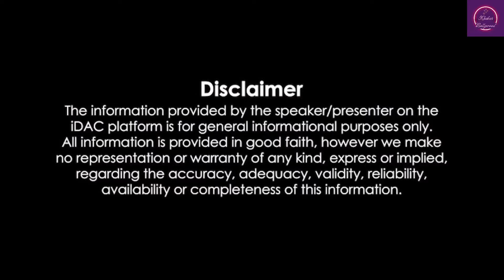Rajendra Kumar became 'Jubilee Star' after a long struggle, then the end was painful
Rajendra Kumar (born as Rajendra Kumar Tuli; 20 July 1927 – 12 July 1999), was an Indian actor who starred in Bollywood films. Starting his career in 1949, he appeared in more than 80 films in a career spanning over four decades. He was popularly known as the Jubilee Kumar during the 1960s when he starred in several commercially successful films.

He also produced several films starring his son Kumar Gaurav. The Government of India honored him with the Padma Shri in 1970.

He married Shukla of the Behl family of Hindi films, a sister of Ramesh Behl and Shyam Behl and aunt of their sons Goldie Behl and Ravi Behl. He and Shukla had a son and two daughters. His son Kumar Gaurav is a former actor. His daughter Dimple was married to Hollywood film producer Raju Patel. His sister Manorama was married to Indian film producer O. P. Ralhan. His younger brother was film director Naresh Kumar.

Kumar acted with Sunil Dutt and Nargis in the film Mother India (1957) where Sunil Dutt and Rajendra Kumar played sons of Nargis's character. He had a special relationship with Dutt and used to actively participate in campaigning for him, whenever the latter used to contest for elections. Dutt quoted as having said that "Even though Rajendra Kumar did not win any award throughout his career, he was one of the most genuine human beings I have ever encountered. When I was struggling with the troubles related to the arrest of my son Sanjay Dutt and my house was repeatedly being searched by means of numerous police raids, Rajendra Kumar was the one who came to my rescue by staying at my house and ensuring that raids were conducted using due procedures, false evidences were not planted in the house and valuables were not stolen." Kumar was best friends with Raj Kapoor, so much so that his son Kumar Gaurav was engaged to the latter's daughter, Reema. However, their friendship fell apart after their children broke the engagement and Kumar Gaurav married Sunil Dutt and Nargis's daughter Namrata.

Known to refuse taking any medication, he died at the age of 71 on 12 July 1999, just a day after his son's 43rd birthday and just 8 days before his 72nd birthday. He died of cardiac arrest in his sleep.